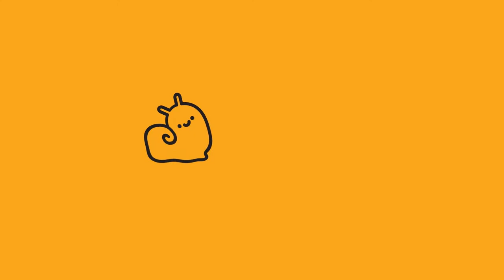CGI Game Trailer "Filur" by The Game Assembly | The Rookies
Filur is a happy platformer where you venture out in the woods to find ingredients to cure your friend. Venture through different environments and collect berries on the way. This is a project from our first year as students at The Game Assembly.

Art: Charlotta Bävholm, Simon Martinsson, Marcus Skoog, Fredrik Ämtling
Animation: Ville Westermark, Jakob Svensson, Alfons Sahlberg
Level design: Jacob Tjernström, Noel Toivio
Programming: Oscar Åkesson, Daniel Vindhjärta, Andreas Winther Sorman, Simon Eriksson, Ludvig Jare